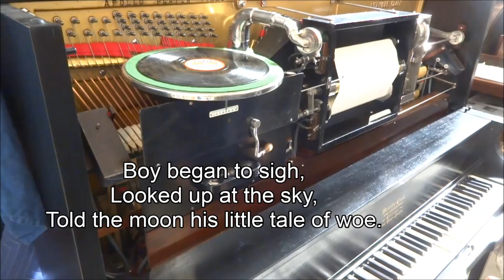"Shine On Harvest Moon", record and piano roll heard on a restored 1914 Apollophone piano.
The Melville Clark piano company manufactured several variations of their "Apollo" player pianos, and the "Apollophone" was their high-end option featuring te combination of pneumatic player piano with built-in mechanical phonograph.  This 1914 large upright was restored for its owner in 2016 and then sent to Historic Pianos for restoration of the player and phonograph, which were completed in early 2017.

Based on vintage ads for the Apollophone, it seems that special paired records and rolls were sold that allow the human voice on the record to be accompanied by the player piano, but very few of these survive to the present.  The transposing tracker bar of the player piano, and fine speed controls on the phonograph and the unusual "spring motor" player piano roll-drive motor would allow a practiced player to adjust the pitch of the record and the speed of the piano roll, to synchronize the audio record and the piano roll, if the arrangements were identical.  This video shows the same song played sequentially by the foot-pumped pneumatic player piano and the phonograph, in slightly different arrangement.

"Shine On Harvest Moon" was written in 1908 by Nora Bayes and Jack Norworth for the Ziegfeld Follies, and became a staple of Vaudeville and many later performers and movies.  The piano roll is performed by Frank Milne, and the audio performance is by Eddie "Piano" Miller trio.  for more information on player piano restoration.